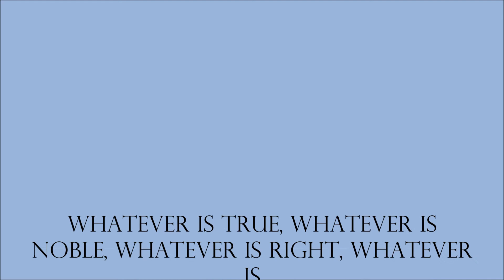The Comfort of Chocolate and Coffee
Sometimes, a girl's got to do what a girl's got to do: Enjoy chocolate!

Isn't God wonderful for providing such a comforting treat?